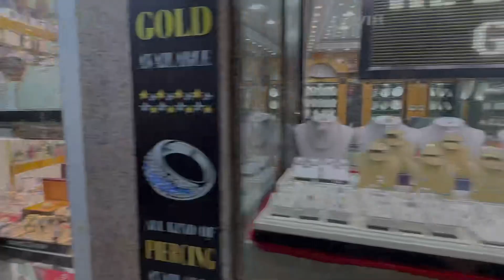Vlog # 101 - Let’s Explore Old Dubai | Meena Bazaar Dubai | Cheapest Market in Dubai for Shopping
Meena Bazaar is the cheapest shopping market in Dubai for electronics, makeup, clothes, jewelry, spice souk, gold souk, handbags, perfumes, footwear, heels, home decor and much more, It is the go-to shopping hub. Located primarily along one lane in Bur Dubai. It is also called mini India and Chandni chowk of India.